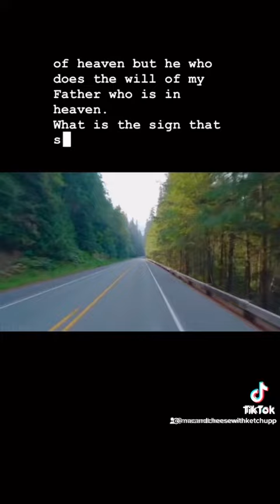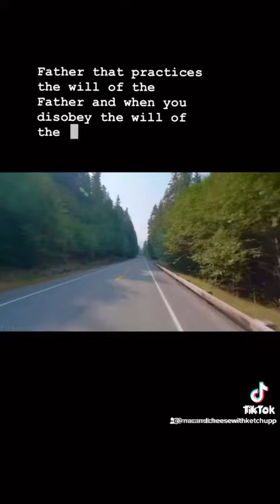Truth tells you this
Repent, for the Kingdom of Heaven is at hand. Prophecy is unfolding before our eyes and literally jumping off the pages of the bible daily. We are in the end times and Jesus is coming to rapture His Saints soon! Millions will soon vanish, the world will say aliens but it will be Jesus taking His people to Heaven! The KING of KINGS, LORD of LORDS is coming! Come Lord Jesus 🙏🏾

Titus 2:13 KJV, 1 Corinthians 15: 1-4 KJV, Ephesians 2: 8-9 KJV, Romans 10:9-10 KJV

A-Admit that you are a sinner in need of a savior. Romans 3:10, 3:23 KJV
B- Believe that Jesus is Lord , died for your sins and rose from the dead. Romans 5:8, 6:23 KJV
C- Call upon his name. Romans 10:9, 10:13 KJV

Tik Tok Video Credit: macandcheesewithketchup